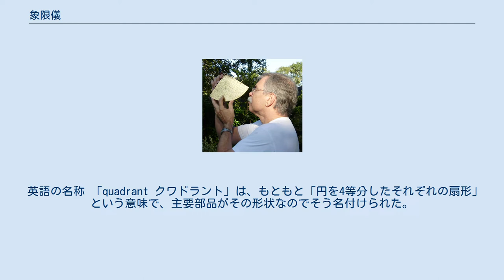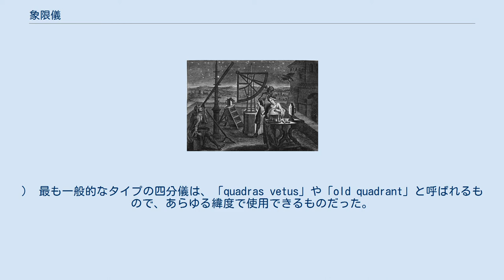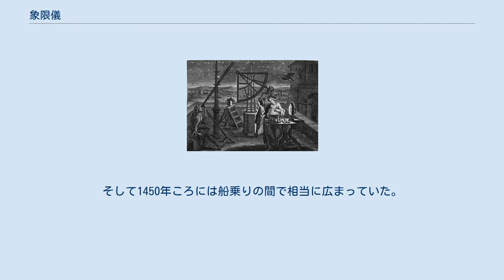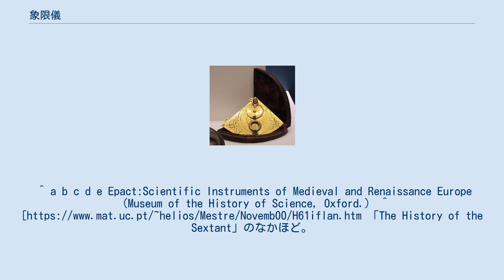象限儀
1550年-1600年ころの時刻用四分儀 航海用四分儀 四分儀（しぶんぎ、英: quadrant）あるいは象限儀（しょうげんぎ）とは、円の4分の1の扇形をした目盛りのついた定規に照準類がついた道具。
 いくつかの使用法がある。
天体観測の道具として用いる場合は、主に天体の地平線からの高度を測定するために用いられた。
また太陽や明るい星の子午線高度を利用して、観測者の地理的緯度を割り出すためにも使える。
また観測者の緯度がすでに判っている場合は、時刻を得ることができる。
たとえば天体観測の高度計、測量道具、航海道具、時計として使われた。
 英語の名称 「quadrant クワドラント」は、もともと「円を4等分したそれぞれの扇形」という意味で、主要部品がその形状なのでそう名付けられた。
日本語の「四分儀」や「象限儀」も同様の意味でつけられた。
 四分儀についての初期の記録は、プトレマイオスによる『アルマゲスト』（西暦150年ころ）にまで遡る。
この書でプトレマイオスは、ペグの影を90度の、目盛のついた弧に投影することによって、正午の太陽の高度を測定できる道具について言及している。
 四分儀はイスラーム世界でさかんに用いられた。
大きな据え置き型もあり、小さな携帯用のものもあった。
携帯型の小さな四分儀は（イスラームの）中世期にはかなり広く使われていて、太陽の高度から現在時刻を割り出すのに用いられていた。
（携帯型の時計として用いられたというわけである。このタイプは「horary quadrant」（時刻四分儀）として知られている。
） 最も一般的なタイプの四分儀は、「quadras vetus」や「old quadrant」と呼ばれるもので、あらゆる緯度で使用できるものだった。
測定された太陽高度を時刻に変換するように設計されている。
使い方としては、まず観測者の緯度と（一年の中での）日付に応じて、弦上でビーズをスライドさせる。
次に、四分儀の端に固定された一対の照準を通して太陽を観察し、ビーズが四分儀の表面に投影された時刻線と交差する位置に表示されている時刻表示を読み取る。
 ほかにも、特定の緯度でだけで使うように設計されたタイプもあり、黄道を示す目盛があった。
前述のquadras vetusの場合と同じように太陽を観察するが、このタイプでは黄道のしるしと時の系列とが交差する位置を見つけて時刻を読み取った。
 船乗りによる四分儀の使用の記録は、少なくとも1200年代にまで遡ることができる。
そして1450年ころには船乗りの間で相当に広まっていた。
当時は木製や真鍮製だった 。
^ a b c d e Epact:Scientific Instruments of Medieval and Renaissance Europe（Museum of the History of Science, Oxford.） ^ 「The History of the Sextant」のなかほど。
quadrantについても記述がある。